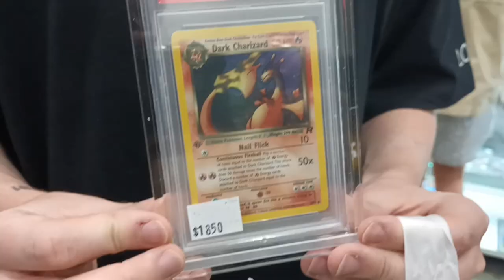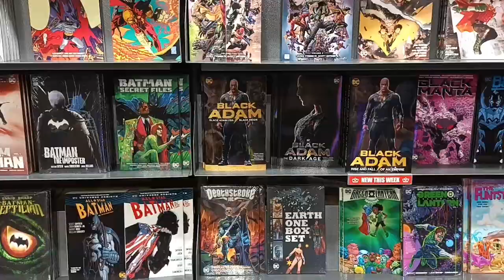PAX Australia 2022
Here's a random collection of videos from PAX AUS 2022 + some other random clips, sorry for camera quality i forgot my phone was that bad